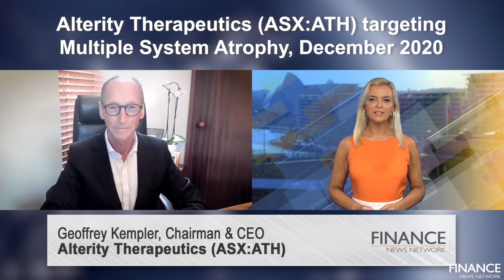Alterity Therapeutics (ASX:ATH) targeting Multiple System Atrophy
Alterity Therapeutics Limited (ASX:ATH) Chairman and CEO Geoffrey Kempler provides an update on the company's lead compound ATH434 for Multiple System Atrophy, its dual strategy in Europe and the US and its Phase 2 plans.